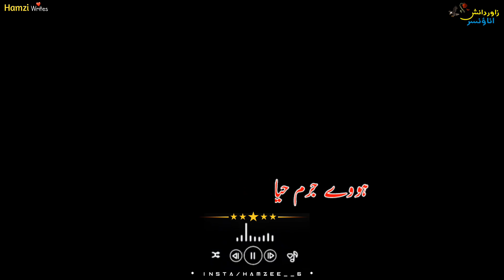Announcer Zawar Danish Sad Dohra Status | Black Screen Punjabi Poetry | Zawar Danish Dohry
Black Screen Dohry
Black Screen Dohra